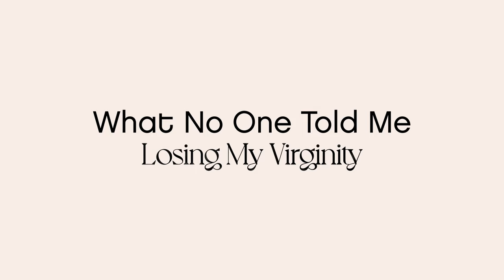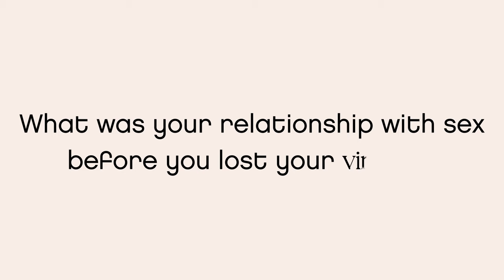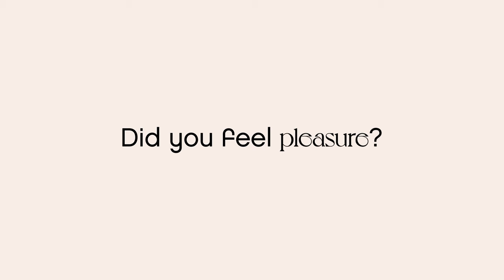Real People Share How They Lost Their Virginity | Glamour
Having sex for the first time can be a big deal. It's tough to imagine what sex will be like until it actually happens, beyond what you see in the movies. We talked to 8 people to find out about their first time experiences, and what they'd wished they'd known going in.

Director: Claire Buss
Director of Photography: Lauren Pruitt
Editor: Estan Esparza
Creative Producer: Belle Roman
Production Manager: Natasha Soto-Albors
Production Coordinator: Jamal Colvin
Casting Producer: Thomas Giglio
Gaffer: David Djaco
Audio Engineer: Lily Van Leuwen
Production Assistant: Akil Mavruk; Lyla Neely
Post Production Supervisor: Christian Olguin
Post Production Coordinator: Scout Alter
Supervising Editor: Erica Dillman
Additional Editor: Jason Malizia
Assistant Editor: Billy Ward
Graphics Supervisor: Ross Rackin